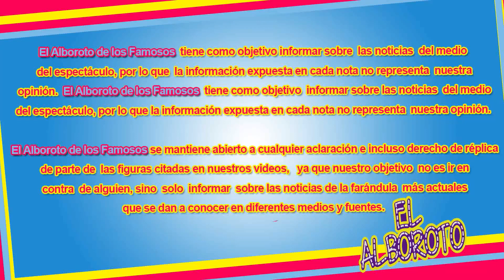En redes hijo de Elizabeth y William Levy es criticad0 por asombrosa razón